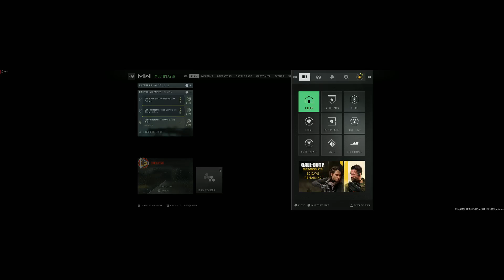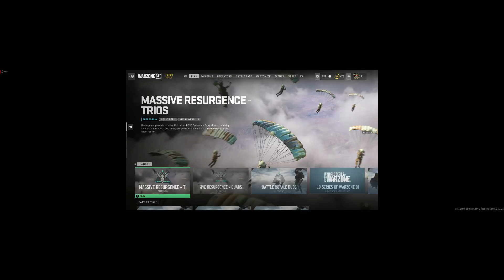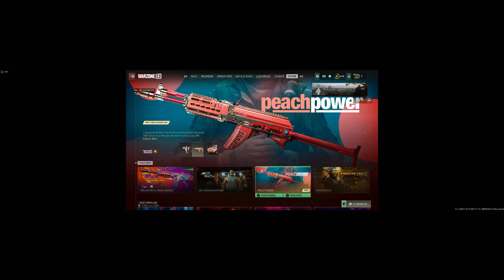Multiplayer trophy hunting